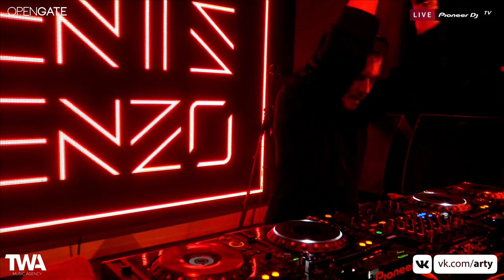DENIZ KENZO /Arty | Alpha 9 Moscow/ @ Pioneer DJ TV